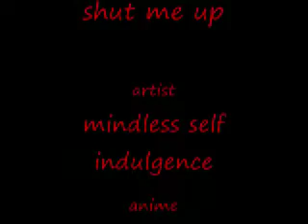vampire knight shut me up